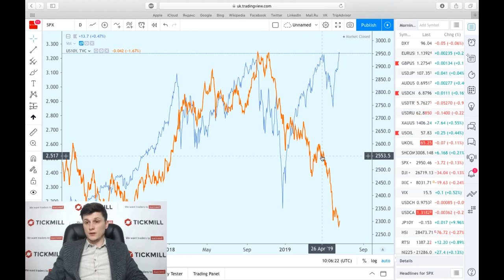💵 Обзор рынка Tickmill UK 💵 | Акции vs облигации в США: кто сдастся первым?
Конец прошлой недели охарактеризовался закрытием длинных позициям по американским акциям, поэтому индексы завершили пятницу в отрицательной зоне. Стоит заметить, что стимулированный Федрезервом рост пришелся на акции защитных секторов (телекоммуникации, коммунальные услуги), поэтому предположение укрепления рынка на ожиданиях того, что понижение ставки сможет отвратить замедление экономики остается спорным.

Больше о Тикмилл:

4. Наш путь к успеху